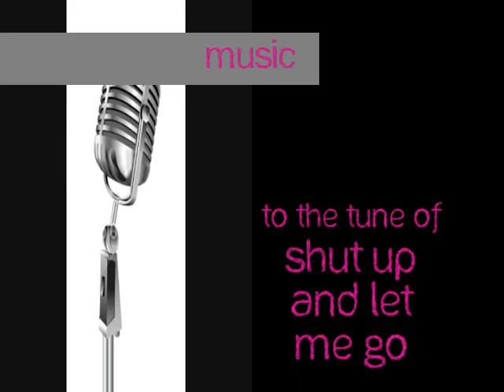Newton's Laws are Cool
oh yes, they are
to the tune of: shut up and let me go- the ting tings
LYRICS
Hey
Newtons Laws are cool
Theyre forceful, I told you so
For the first law will be up first

The amount of inertia an object has depends on all its mass
When two forces are in balance, they will be in equilibrium
Mass is often confused with weight
Forces combine to produce net force

Force is measured in Newtons
SI unit is Kilograms
I aint freakin
I aint fakin this
Hey!

Newtons second law
A=f/m
For air resistance is fluid friction
Mass is inversely related to acceleration
Static friction is the resistance force that must be overcome to start an object in motion
This is un-ignorable!

Newtons Third Law
A force is a push or pull
Force in just an interaction
Hey!

Oh, Newton, you are awesome!

Action and reaction force
Neither can exist without the other one
Hey!